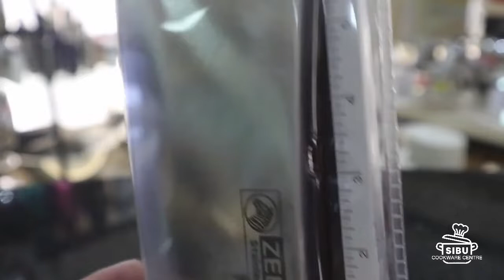Zebra Thailand Chopper Knife Pro II 7"